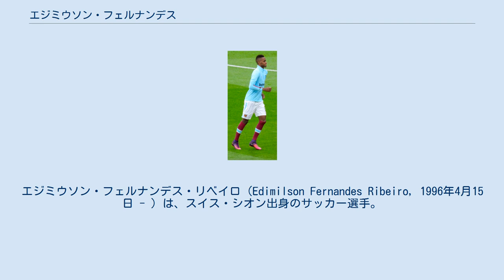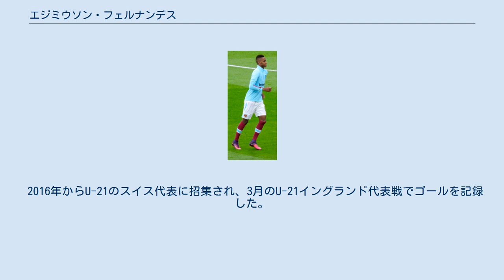エジミウソン・フェルナンデス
エジミウソン・フェルナンデス・リベイロ（Edimilson Fernandes Ribeiro, 1996年4月15日 - ）は、スイス・シオン出身のサッカー選手。
スイス代表。
アルミニア・ビーレフェルト所属。
 1996年にカーボベルデからの移民 (カーボベルデ人のディアスポラ) の子としてシオンで生まれる。
2007年に地元のFCシオンのユースチームに入団。
2013年にトップチームに昇格し、2012-13シーズンの6月2日のFCチューリッヒ戦でプロデビュー。
2015年3月の対FCルツェルン戦でプロ初ゴールを記録。
2015-16シーズンのUEFAヨーロッパリーグにも出場するなど、スイスサッカー界の有望株として注目された。
 2016年8月25日、プレミアリーグのウェストハム・ユナイテッドFCと4年契約を結んだ。
 2018年8月13日、ACFフィオレンティーナへシーズン終了までのレンタル移籍が発表された。
 2019年6月3日、ブンデスリーガの1.FSVマインツ05と4年契約を結んだ。
 2021年8月31日、アルミニア・ビーレフェルトに買取オプション付きのローン移籍で加入したことが発表された。
 2016年からU-21のスイス代表に招集され、3月のU-21イングランド代表戦でゴールを記録した。